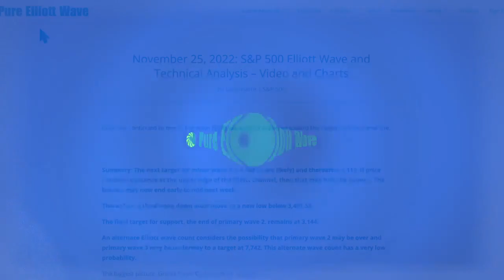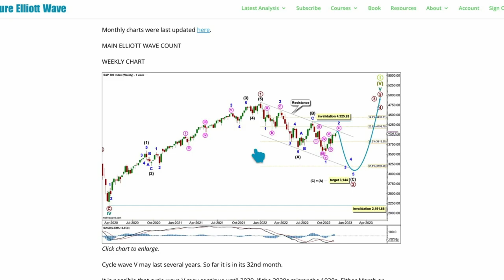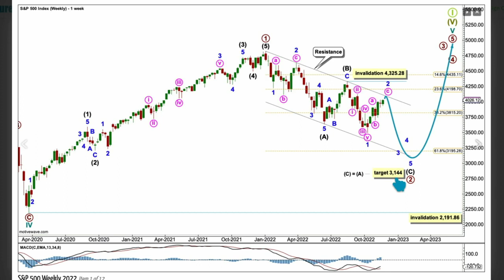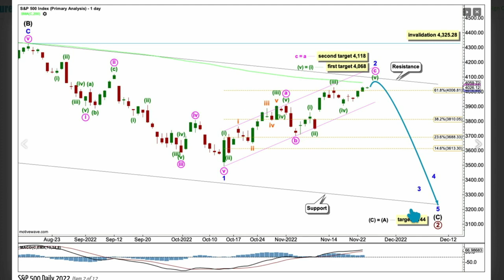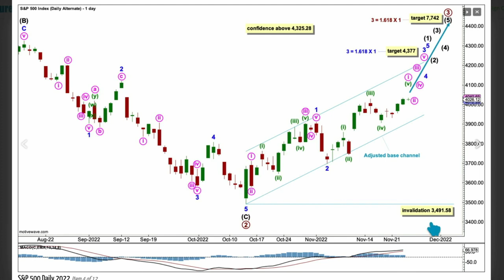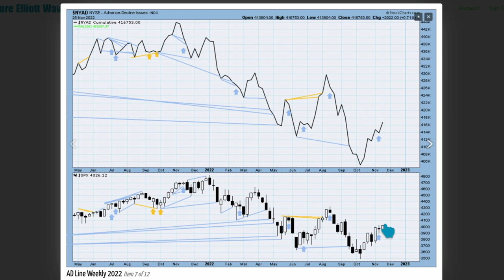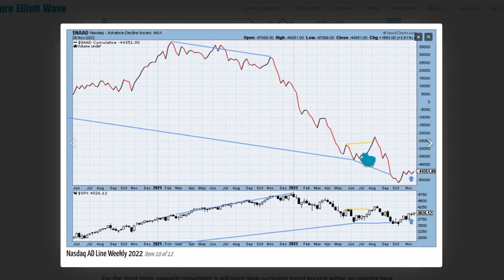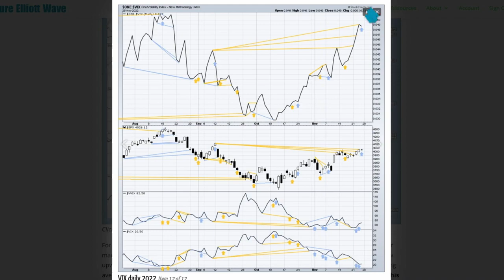S&P 500: Elliott Wave and Technical Analysis on 25 November 2022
Elliott Wave Technical Analysis for S&P 500 by Lara Iriarte CMT.

it here.